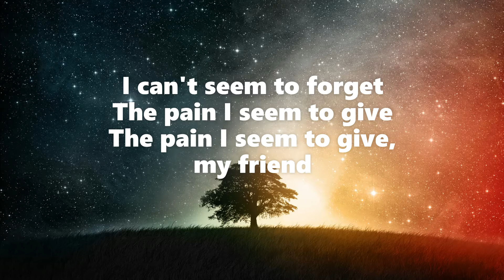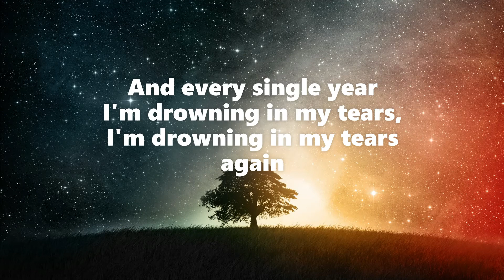XXXTENTACION - Numb (Lyrics)